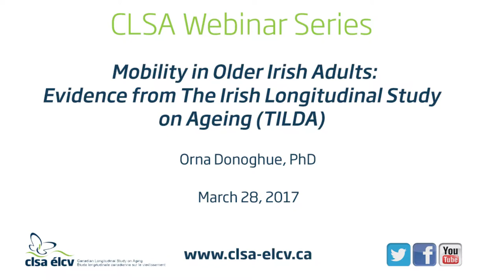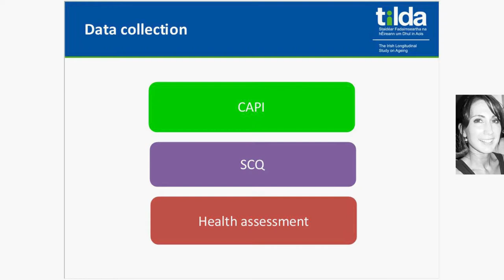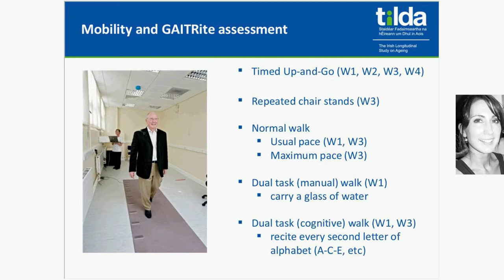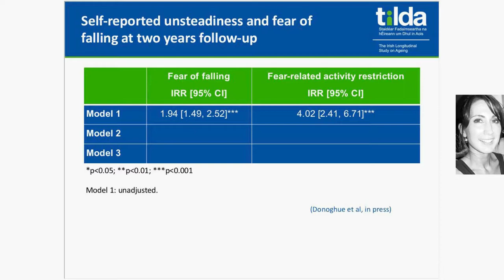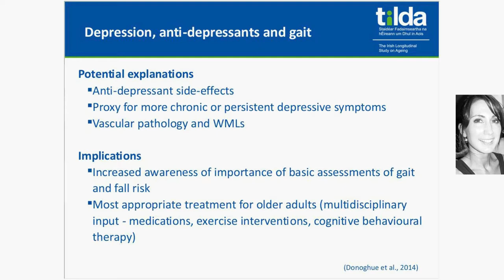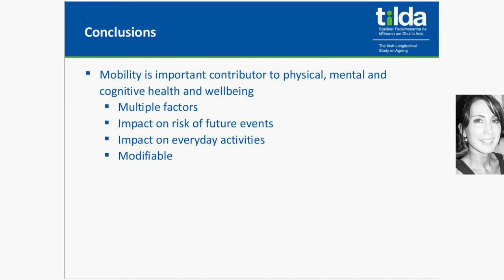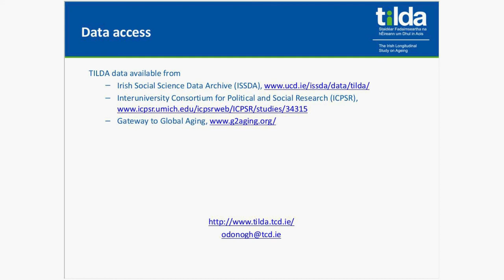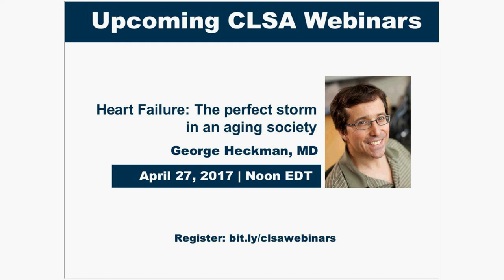Mobility in Older Irish Adults: Evidence from The Irish Longitudinal Study on Ageing (TILDA)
Dr. Orna Donoghue is project manager for The Irish Longitudinal Study on Ageing (TILDA) based in Trinity College in Dublin. She is responsible for the overall planning, execution, and management of the TILDA data collection process to facilitate TILDA research and policy objectives.

Her current research interests focus on the factors influencing walking and mobility in older Irish adults, with a particular focus on how these can predict adverse outcomes such as falls, disability and cognitive decline. Prior to joining TILDA, Orna lectured at University of Limerick and University of Edinburgh.